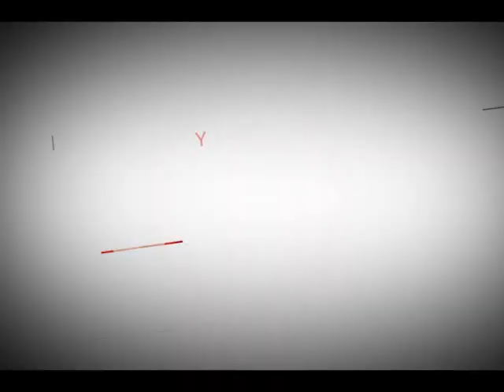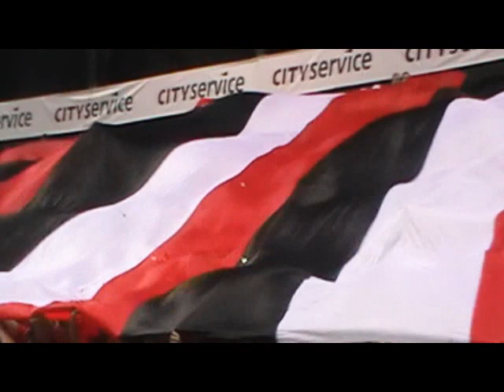EUROBASKET.LT: Eurolygos apzvalga: Olympiacos - Rytas 2009 11 03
Vilniaus Lietuvos Rytas ir toliau tęsia savo sėkmingą pasirodymą senojo žemyno turnyre. Po pergalės prieš Prancūzijos Orleano  „Entente krepšininkus, kurias vilniečiai laimėjo rezultatu 69-62, šį kartą jų laukia Europos grandai  Pirėjo „Olympiacos klubas.
Kurybine grupe Paulius V ir Darius A.